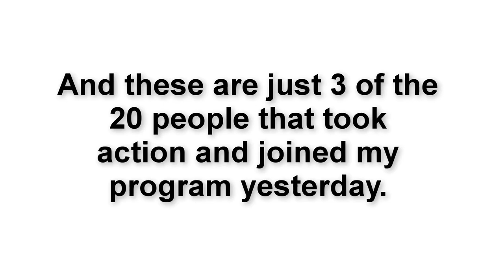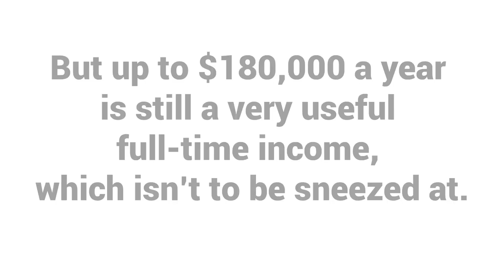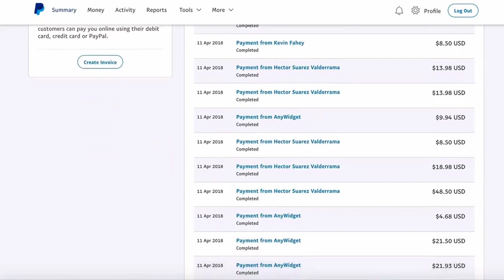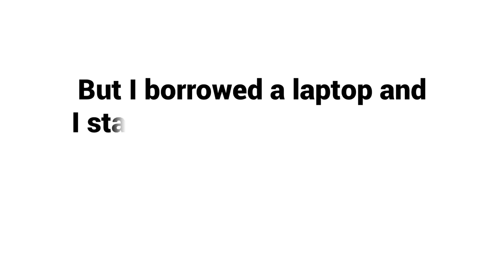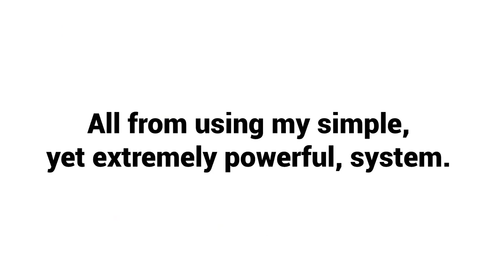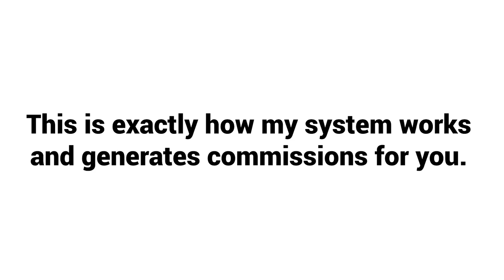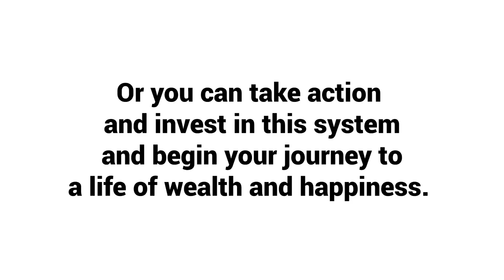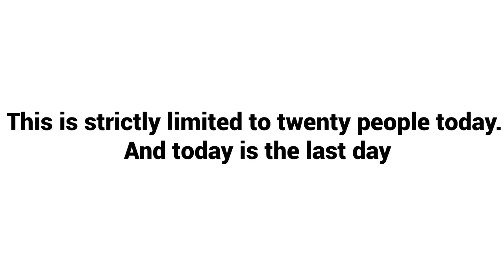$2,293.26 Per Day From YouTube!